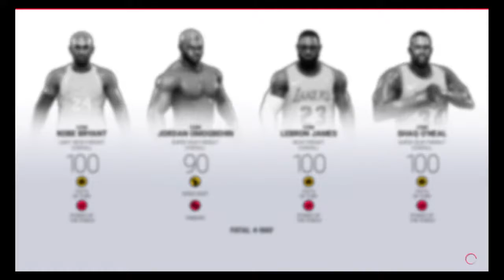WWE 2K19 JORDAN OMOGBEHIN VS KOBE BRYANT VS LEBRON JAMES VS SHAQ O´NEAL